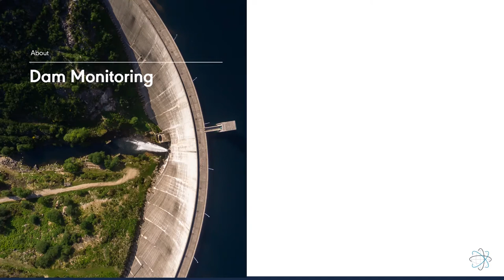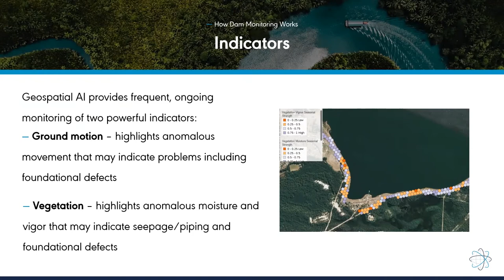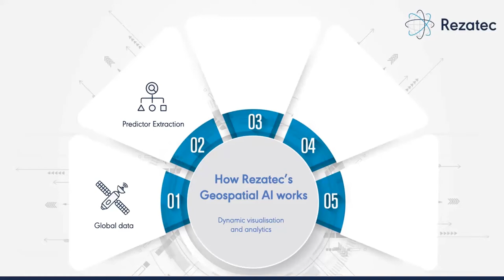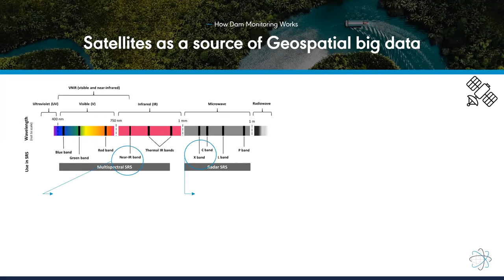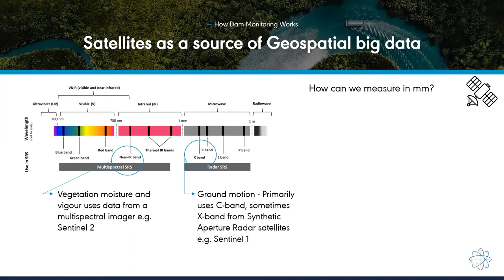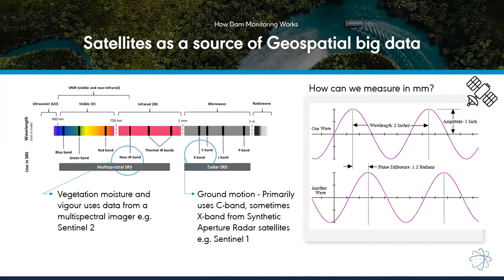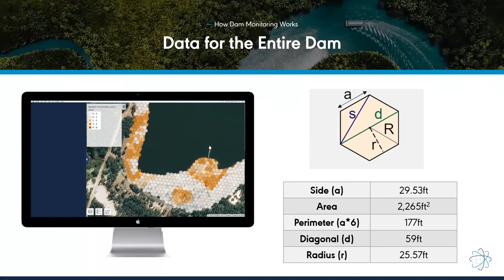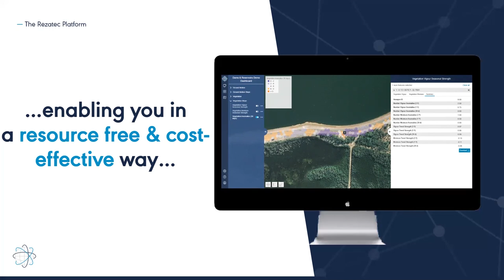Geospatial AI for Dam Monitoring: How it works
Rezatec's Dam Monitoring solution empowers operators to dynamically manage the integrity and safety of your entire asset base: remotely, at scale, cost-effectively. It tracks unusual changes in ground motion, vegetation and moisture using satellite and multiple data feeds combined with advanced AI.